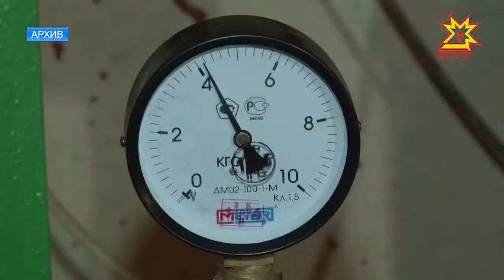Ăшăпа тивĕçтересси тĕп вырăнта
Шупашкар хула администрацийĕнче иртнĕ канашлура та ăшăпа çыхăннă ыйтусене уçăмлатрĕç.